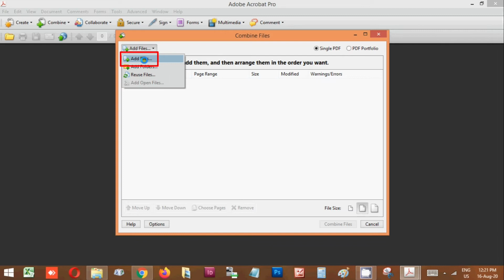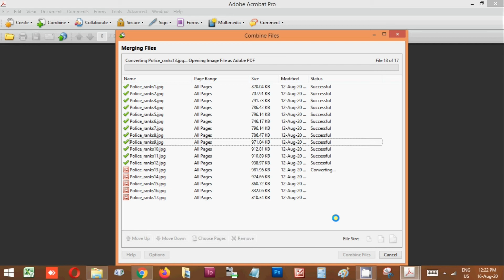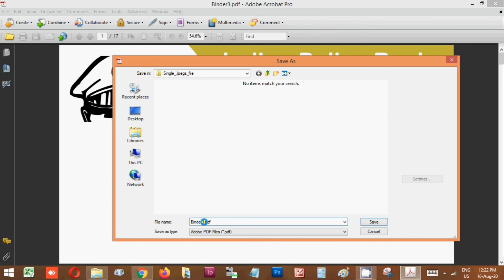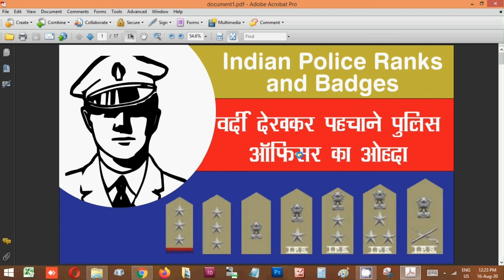Create JPEG to PDF | How to Convert JPEG to PDF | Multiple JPEG फाइल को Merged PDFs में Convert करें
Doston is video mein humne jpeg file ko pdf mein kaise convert kiya jata hai sath mein bahut sari jpegs file ko merged karker combined pdf kaise banayee jati hai is video mein bataya gaya hai.